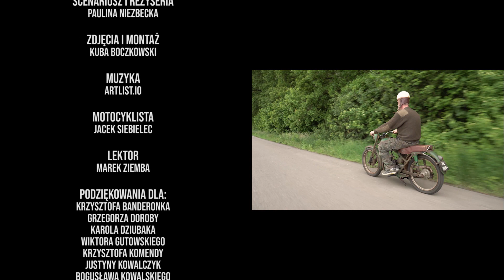WSK M06 (65-lecie motocykli WSK)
Autorami reportażu są Paulina Niezbecka i Jakub Boczkowski, a wyprodukował go Miejski Ośrodek Kultury w Świdniku. Film powstał z okazji 65 rocznicy powstania motocykla WSK.

/Nie pomijaj reklam - to pieniądze na kulturę/